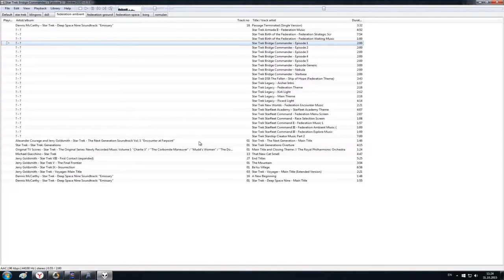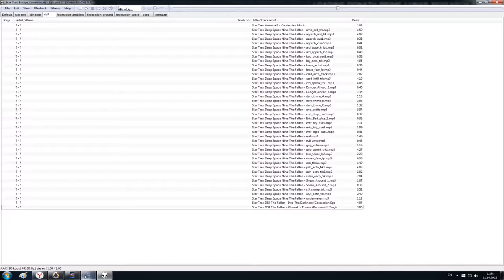"Star trek:Online" Episode #36 Hearts and minds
Investigates the Donatu Prime Lunar Research Station and discovers the unethical research performed there by Doctor Sibak.